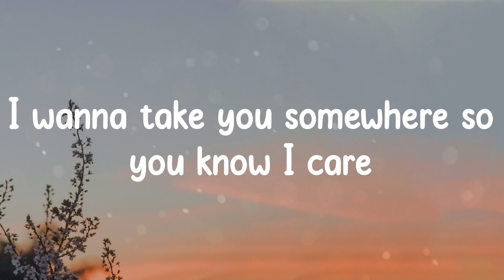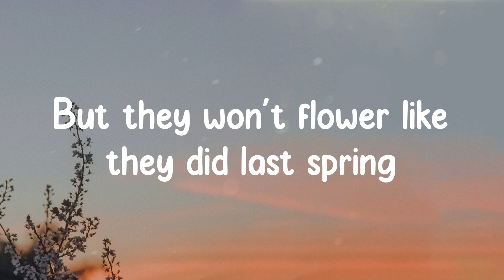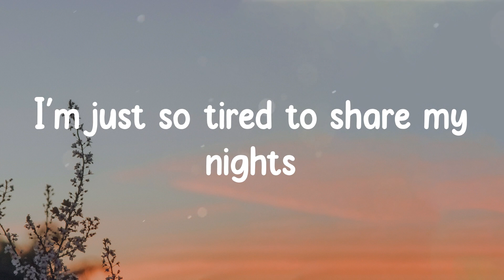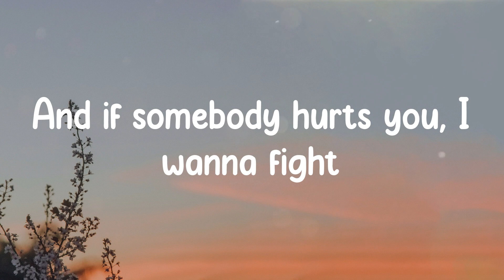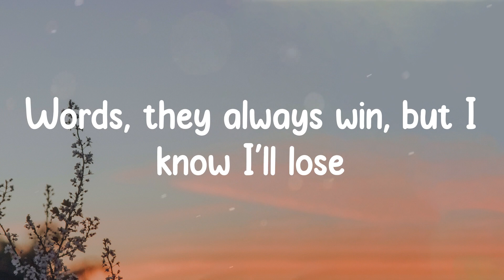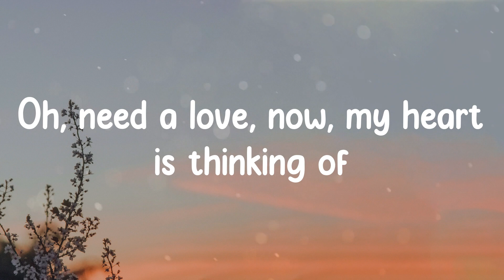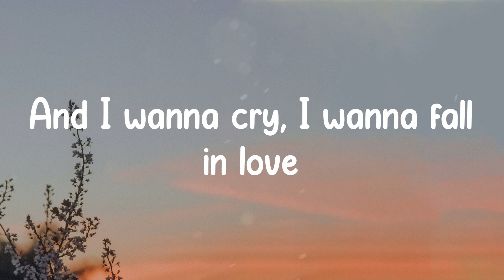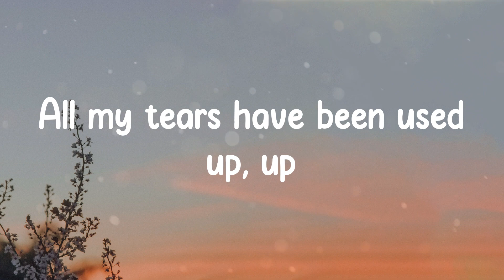Tom Odell - Another Love (Lyrics)